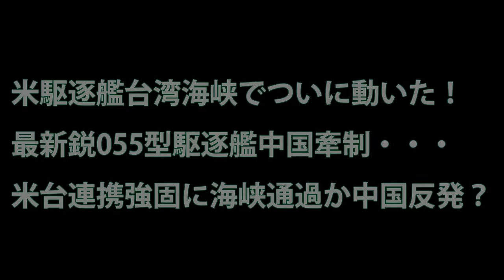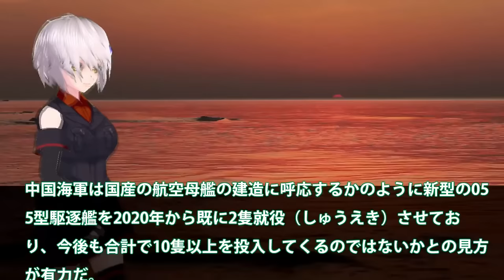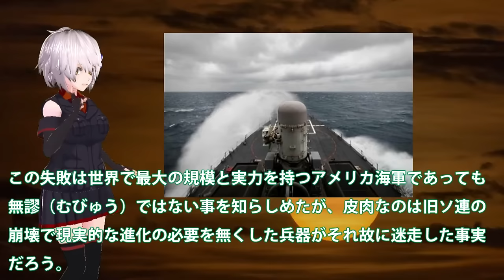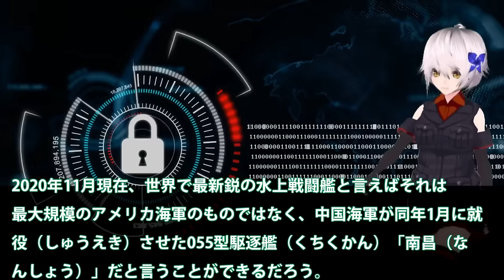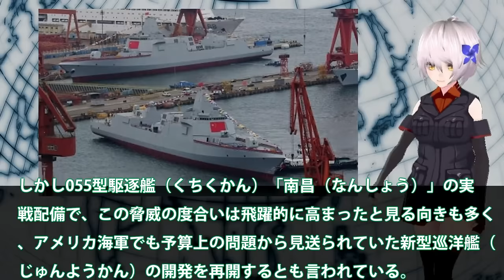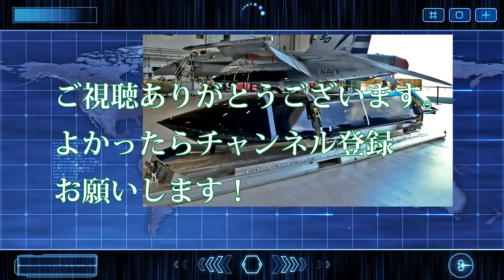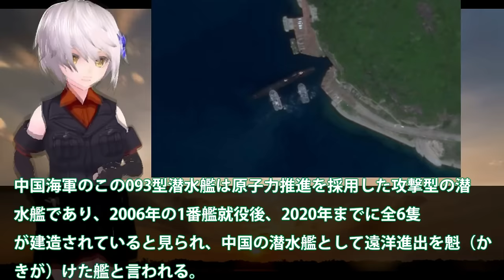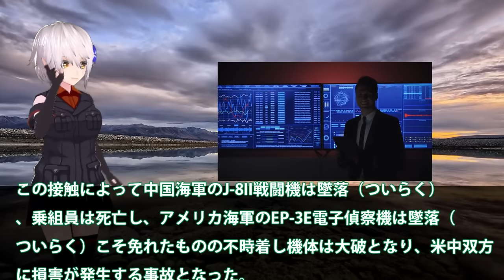【ゆっくり解説】アジア情勢スペシャル 米駆逐艦を長江河口に姿を現す！米中での応酬が活発か・・・米が中国へ侵入で威嚇【軍事スペシャル・特集】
1ついに米駆逐艦を長江河口に姿を現す！米中での応酬が活発か・・・米が中国へ侵入で威嚇か？

2最新鋭の055型駆逐艦中国海軍がついに？ステルス機を丸見えにする性能に・・・日米英対抗策はあのミサイルだった！

3間企業が中国原潜地下基地を？南シナ海人工島で中国海軍の原子力潜水艦の衛星写真をSNS上に・・・地下基地を使用に波紋が！